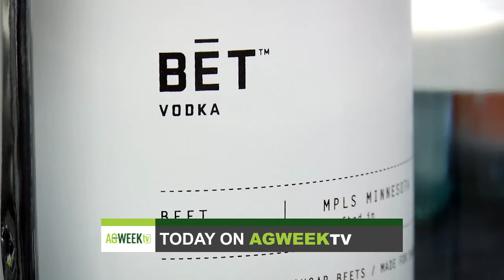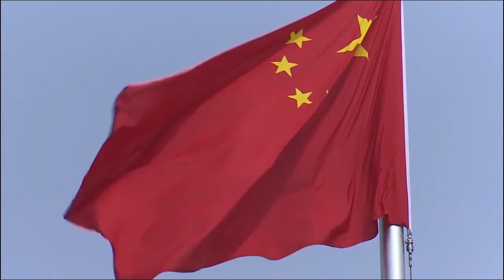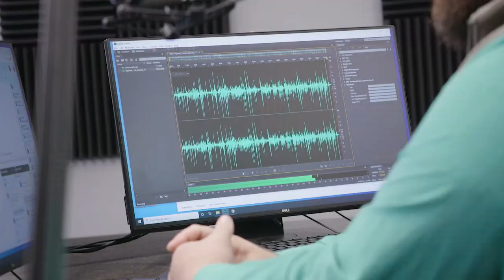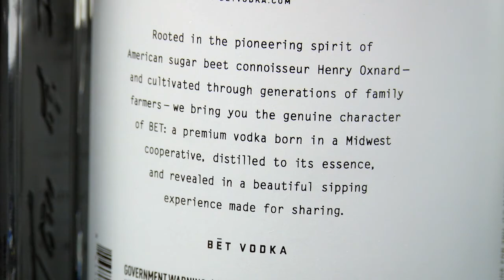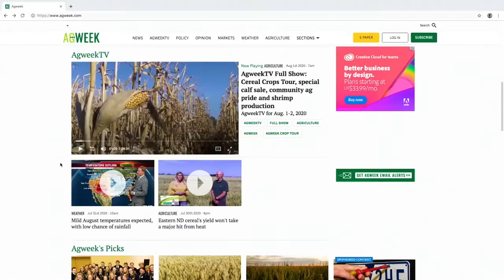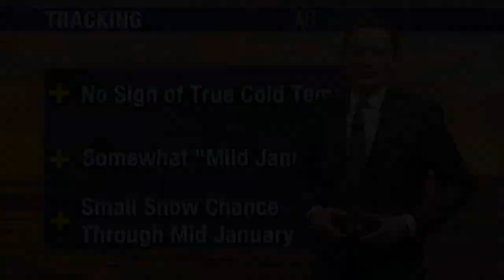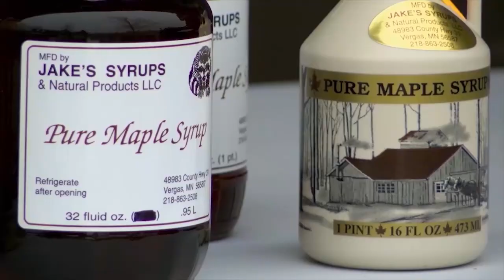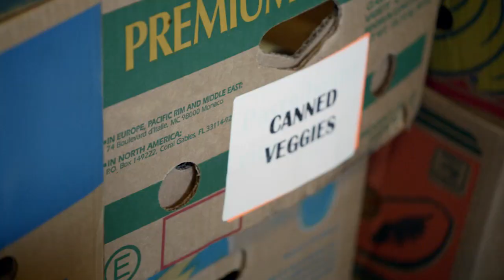AgweekTV Full Show S07E01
AgweekTV: Grain Market Outlook, Livestock Market Outlook, BET Vodka, COVID Aid, New EPA Administrator, CRP Signup, MN Cheese Plant Expansion